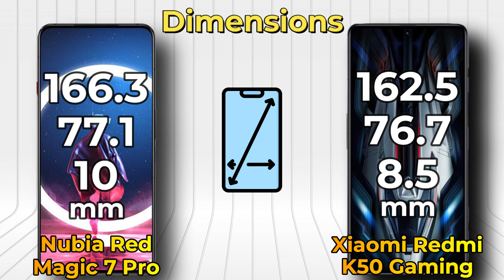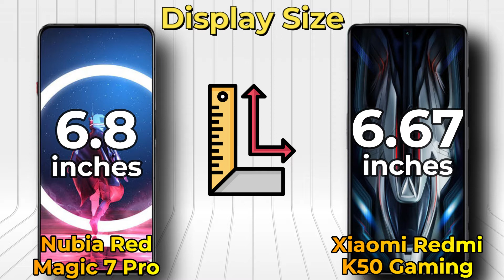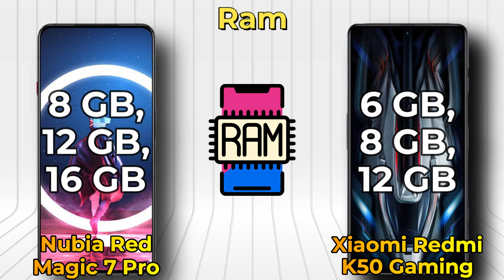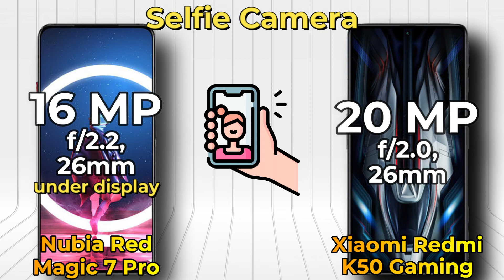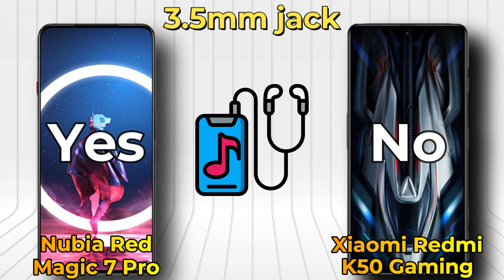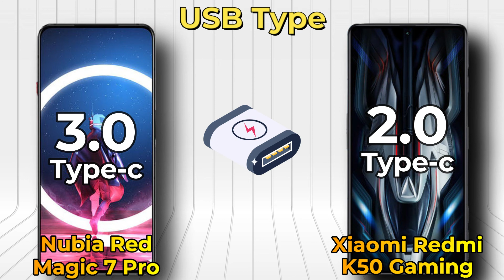Nubia Red Magic 7 Pro vs Redmi K50 Gaming Specification and Comparison | ( Next Gaming Phone )